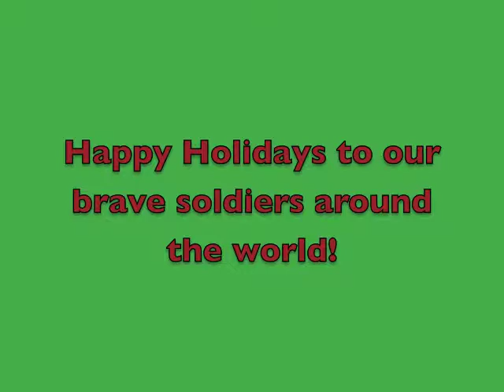KidZdent Patients Writing Holiday Cards to the Troops!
KidZdent Kares! KidZdent patients write cards to the troops over-seas!